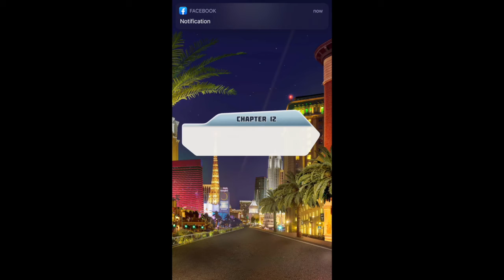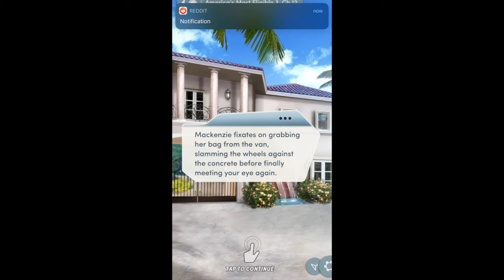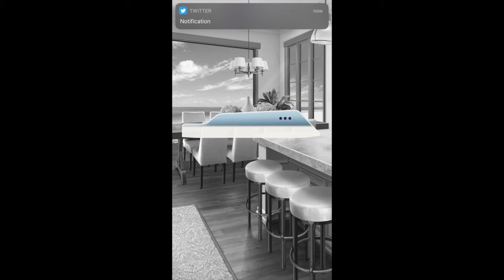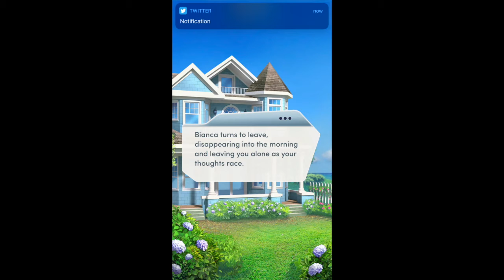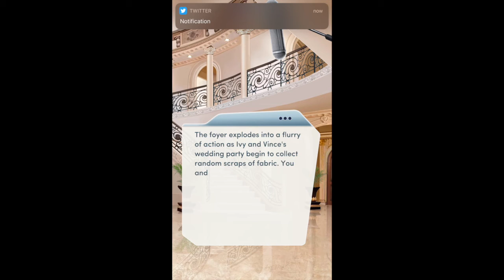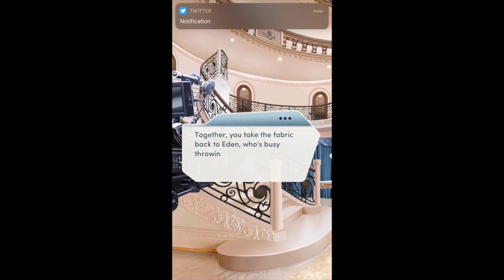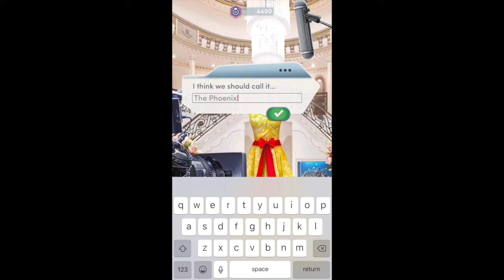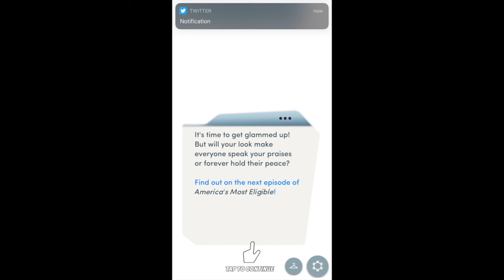Ant Will Plays-Choices/America's Most Eligible Book 3 Chapter 12:Pins and Needles